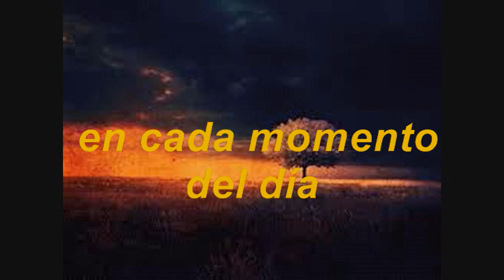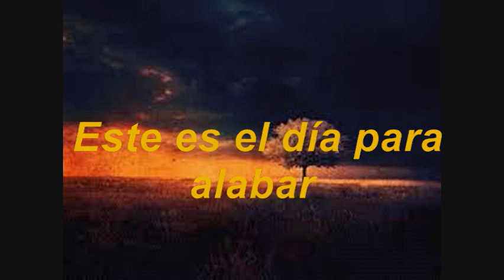Este Es El Día BRASS